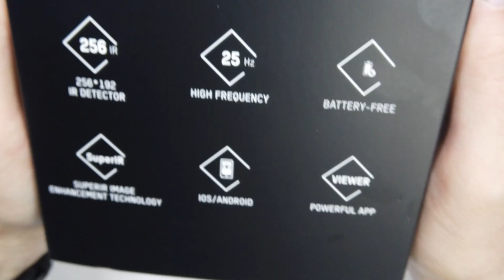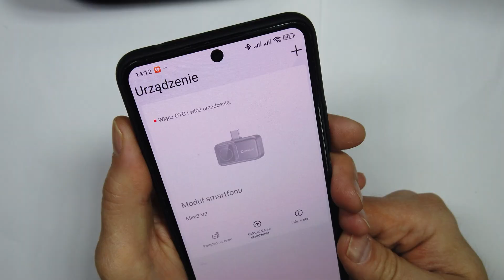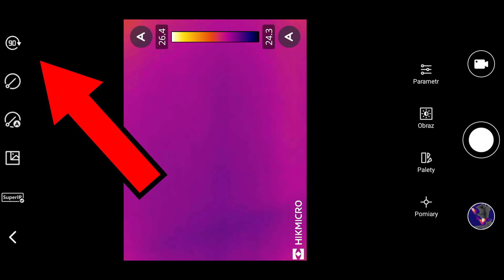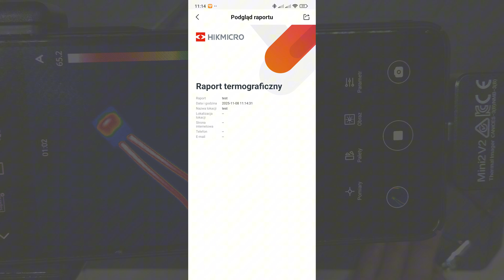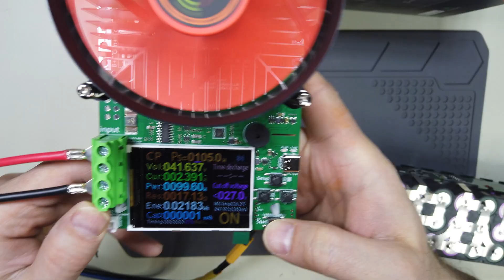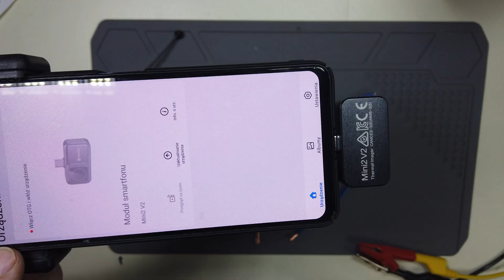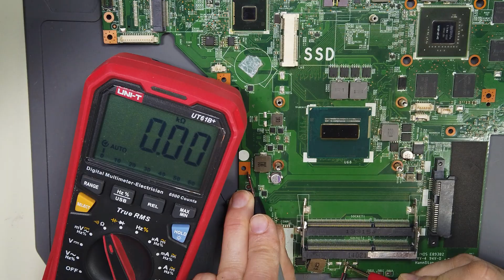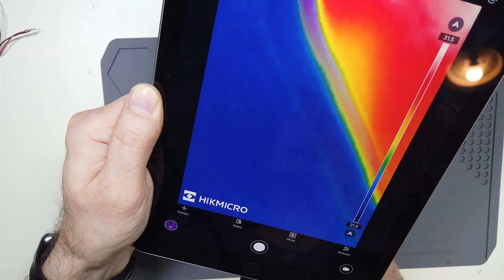Mała kamera, wielkie możliwości – Hikmicro Mini2V2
Testuję kamerę termowizyjną HIKMICRO Mini2 V2 – małą, lekką, kamerę termowizyjną podłączaną do telefonu, tabletu lub komputera. Małą, ale o dużych możliwościach.
Czy nadaje się do elektroniki i elektryki?
Do wykrywania i diagnozowania usterek?.

Zobacz, jak HIKMICRO Mini2 V2  radzi sobie w praktyce:
– analiza chłodzenia laptopa,
– sprawdzanie przewodów i połączeń pod obciążeniem,
– wykrywanie zwarć na płytach,
– test w naprawie baterii od hulajnogi.

0:00 Wstęp
0:20 Co w pudełku
0:52 Kamera
1:17 Parametry
2:04 Pierwszy test - chłodzenie laptopa
3:03 Opcje w aplikacji
4:13 Sprawdzanie połączeń i przewodów termowizją - przeciążenie
5:00 Maksymalna temperatura, lutowanie
6:07 Testowanie akumulatora roweru, hulajnogi elektrycznej
7:39 Uszkodzony przewód i termowizja
8:22 Łatwy sposób na raport na PC
8:35 Niedokręcony przewód do nadprądowego, RCD - szukanie termowizją
9:35 Łatwe przygotowanie raportu na telefonie
10:03 Próba zwarciowa
10:53 Zgrzewanie i sprawdzanie zgrzewów ogniw w baterii od roweru, hulajnogi.